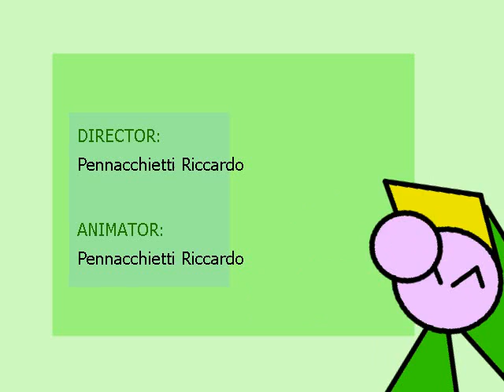Zelda CD-I Shorts VOL.2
WATCH OUT: THIS IS SOME OLD-SHITTY ANIMATION...

Here more random clips from the CD-I gang! I hope you'll enjoy this second collection of dumb stuff!

PS: FULL CREDITS AT THE END WITH ALL THE MUSIC! I dare you read them!

About the program.. I USED ARTOONIX TO ANIMATE THIS TOON!

Publicity time!! Thanks to the YouTube Poop Italian Forum for the background at 00:59!!